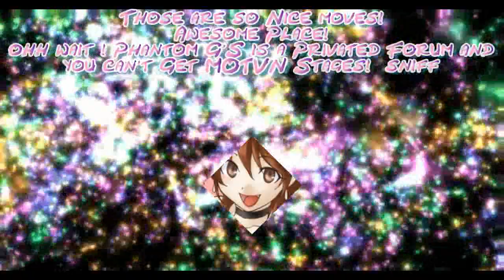Elena Vs Momoko - Paradise Island Concept Test [HD]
Paradise Island Concept Test by:
MOTVN-Teros
Link? Privated sorry :(

Elena by Phirmost
I have Her from a LONG time ago sorry the main site is dead now D: